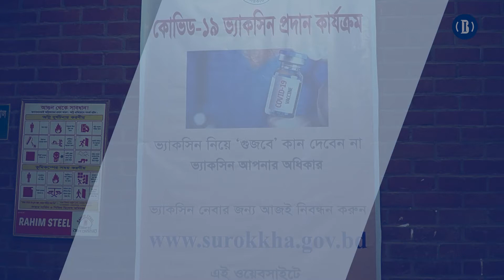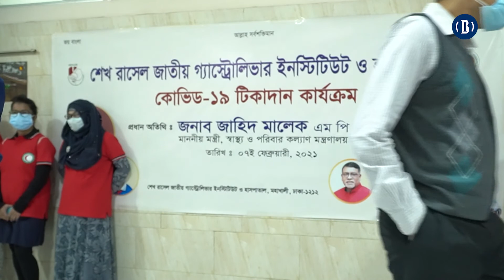করোনা টিকার ২য় ডোজ দেয়া শুরু | BusinessInsiderBD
দেশব্যাপী করোনা টিকার দ্বিতীয় ডোজ দেওয়া শুরু হয়েছে। বৃহস্পতিবার সকাল থেকেই রাজধানীসহ দেশের বিভিন্ন কেন্দ্রে এই টিকাদান কার্যক্রম শুরু হয়। মন্ত্রী, প্রতিমন্ত্রী ও আমলাদের অনেকেই ইতোমধ্যে দ্বিতীয় ডোজ নিয়েছেন। এরমধ্যে রয়েছেন— বস্ত্র ও পাটমন্ত্রী গোলাম দস্তগীর গাজী বীরপ্রতীক, পানিসম্পদ উপমন্ত্রী এনামুল হক শামীম, নৌ প্রতিমন্ত্রী খালিদ মাহমুদ চৌধুরী, তথ্য ও প্রযুক্তি প্রতিমন্ত্রী জুনাইদ আহমেদ পলক প্রমুখ।

স্বাস্থ্য অধিদফতর সূত্র মতে, টিকাদান কার্যক্রম শুরুর পর থেকে বুধবার (৭ এপ্রিল) পর্যন্ত দেশে মোট ৫৫ লাখ ৬৮ হাজার ৭০৩ জন টিকা নিয়েছেন।

এদের মধ্যে পুরুষ ৩৪ লাখ ৫৩ হাজার ২৯১ ও নারী ২১ লাখ ১৫ হাজার ৪১২ জন। গত ২৭ জানুয়ারি কুর্মিটোলা হাসপাতালে দেশে প্রথম করোনা টিকার উদ্বোধন করা হয়। অবশ্য, আনুষ্ঠানিকভাবে তা শুরু হয় ৭ ফেব্রুয়ারি। করোনা টিকার নিয়ম অনুযায়ী একজন ব্যক্তিকে দুই ডোজ ভ্যাকসিন নিতে হবে।